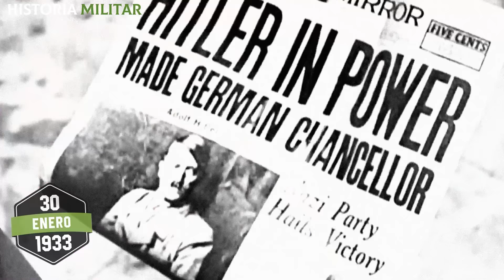Vl0LACl0NES y CAD4VERES por TODO BERLÍN: Así CAYÓ el IMPERIO NAZI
¿Qué queda de una ciudad después de la guerra?

En este video, analizamos cómo Berlín, la capital del Tercer Reich, fue reducida a escombros tras el fin de la Segunda Guerra Mundial. Con imágenes reales a color, recorremos sus calles destruidas y examinamos los efectos devastadores que el conflicto dejó en la población.

🔴Asesinó a NlÑ0S y MUJERES y lo confesó TODO: "Los mataba para luego comerlos"

¡Descúbrelo en el nuevo video de CASOS CRIMINALES!

En este caso, exploramos la aterradora historia de Arthur Shawcross, un criminal que aterrorizó las calles de Rochester, Nueva York, a finales de los años 80. Fue responsable de 14 homicidios brutales que estremecieron al país.